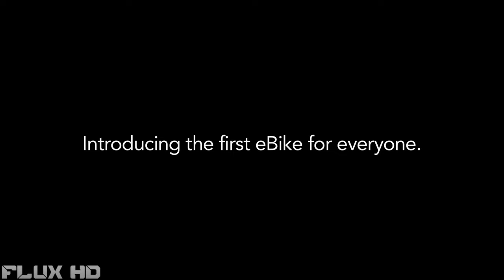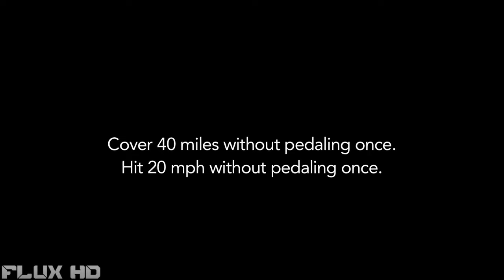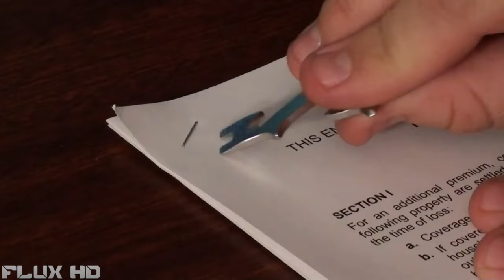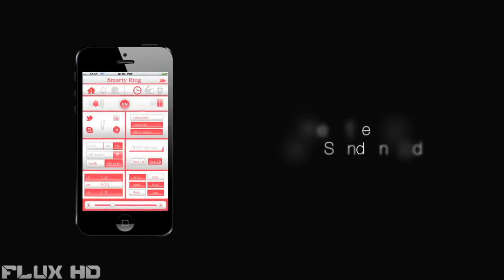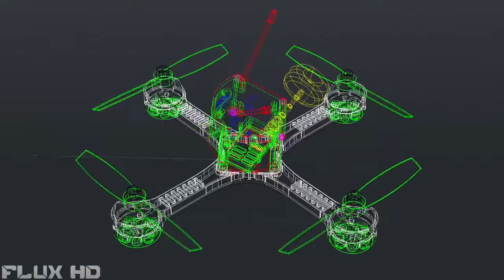5 Incredible Inventions You NEED To See #81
Inventions: [Show More]

Flux HD